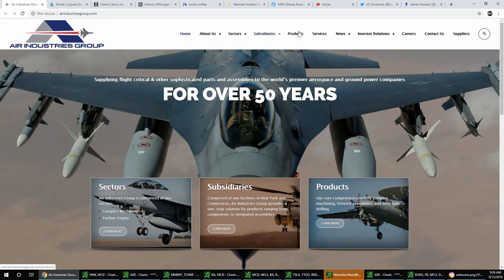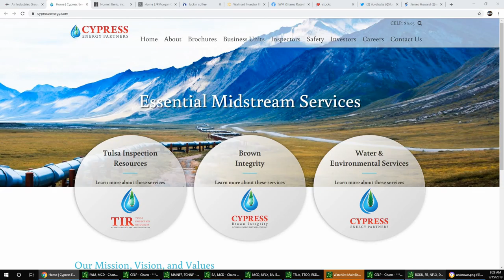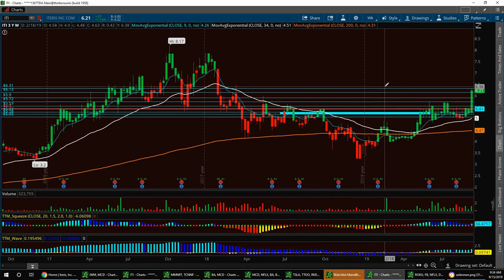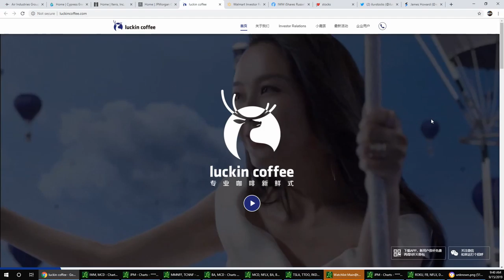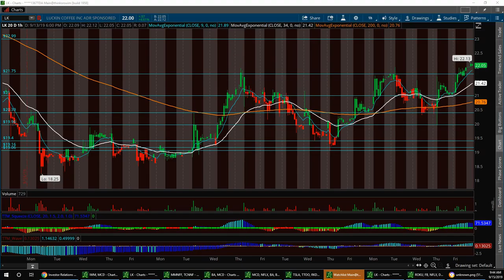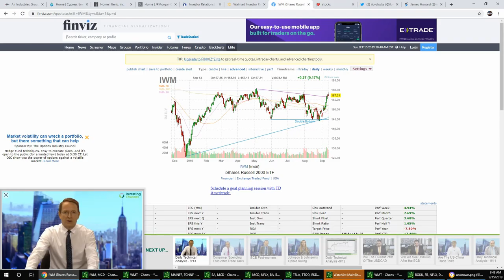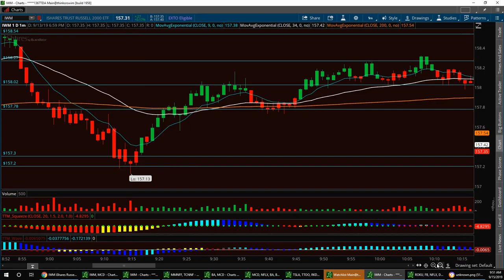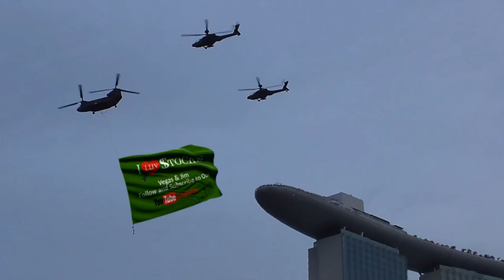Wall-Street news With Vegas & Jim $AIRI @CELP $ITI $JPM $LK $WMT $IWM